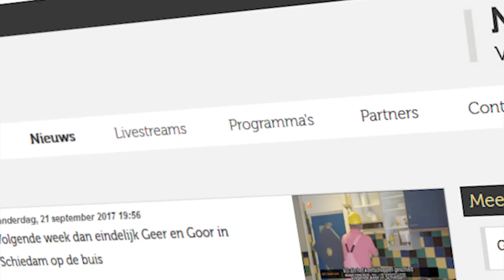PopUpTv Nieuws Update donderdag 21 september 2017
Morgen: de grote benefietactie Schiedam steunt Sint Maarten!